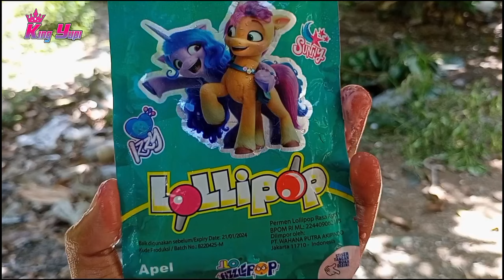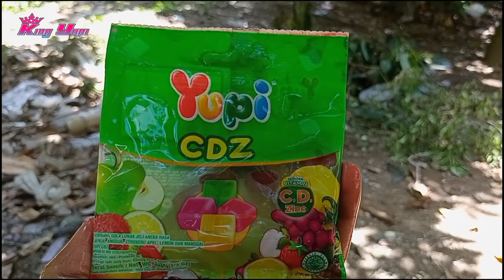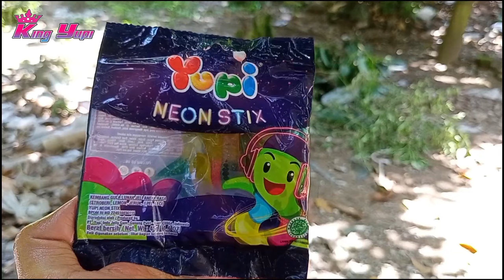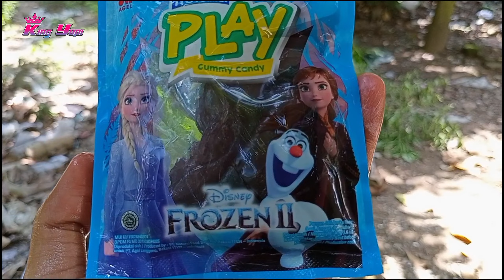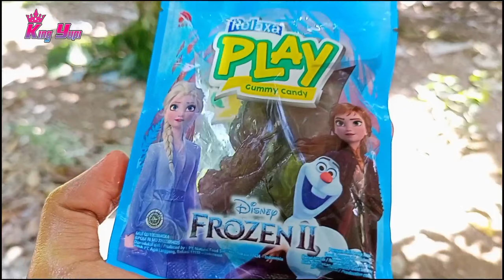Permen Yupi Penuh Lumpur